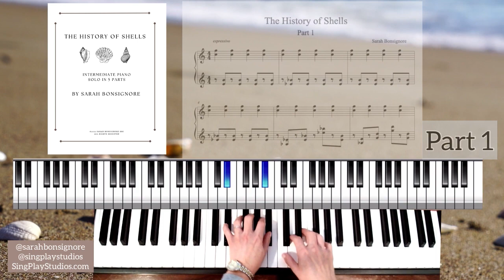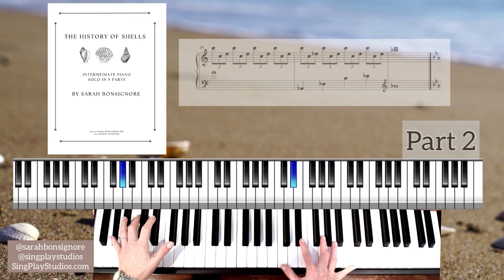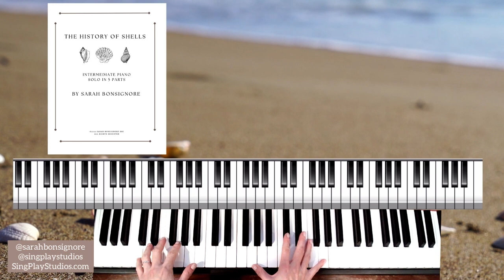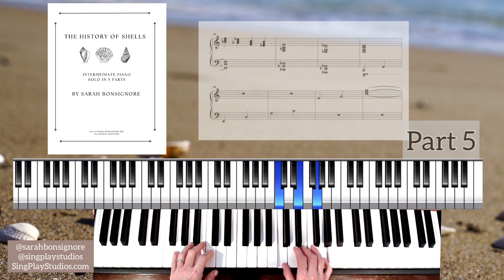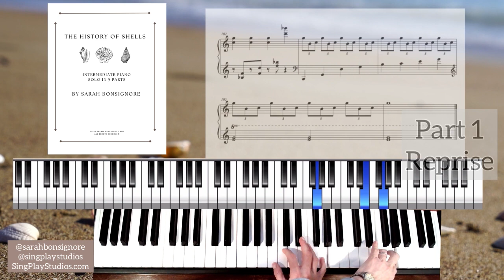"The History of Shells" by Sarah Bonsignore (intermediate piano solo in 5 parts) above hands view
Here is a piece I wrote and recorded yesterday. It came to me at 3am seemingly from a dream and I just couldn't shake it. SO I went into my studio and recorded the idea into my phone, then I notated it, recorded it into logic and published it (thank you surprise snow day:). I included part of an older piece ("Flight") as part 3 because it seemed to go there, so if you enjoy that part I hope you'll look for the expanded version in D major (which I hope to have on sheetmusicplus soon). I also plan to include this work in "20 Beautiful Piano Solos" book 3 on Amazon at some point.

I tend to write a lot of music and songs inspired by the ocean, perhaps because I grew up near the Indian Ocean on the coast of South Africa, and it's also where we scattered my brother's ashes a lifetime ago. Water seems to a huge part of my inspiration for writing, and the power, wonder and mystery of the ocean is inspiring to me. I also kept seeing the octopus from the documentary "My Octopus Teacher" in my mind as I was hearing the music. Check out that film if you haven't seen it. It is magnificent and you won't regret it.

Love and light from Nashville.

Sarah

ps I just launched by "Piano Time" book 1 for older beginners on Amazon a few days ago so if you're looking to learn how to read music, play piano and understand music theory I hope you'll check it out. It includes almost 4 hours of tutorials (with links for all 25 pieces). Keep Calm and SingPlay on x